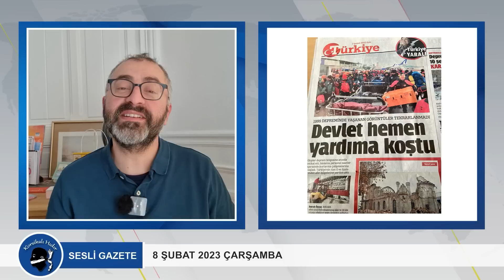İNSANLAR CAN, REİS DEFTER DÜRME PEŞİNDE!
Desteklemek için